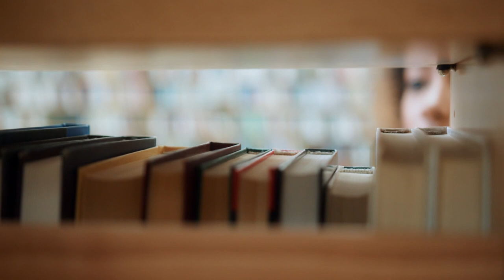WHAT TO EXPECT: FIRST YEAR OF NURSING SCHOOL // SURVIVING NURSING SCHOOL.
Hi guys! In today’s video, I share with you all what you can expect academically in your first year of nursing school in Ghana. I go over how the courses are structured, the teaching styles, assessment, and all.  I hope this video is helpful to you! If you have any questions or video requests let me know thanks.